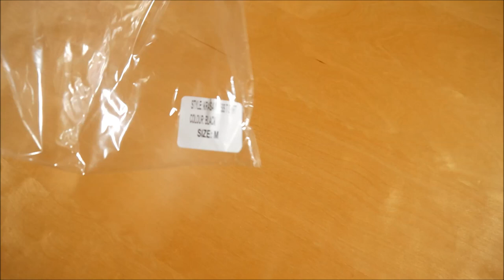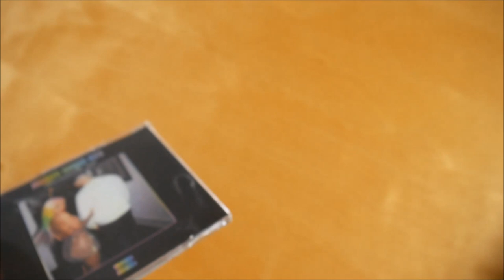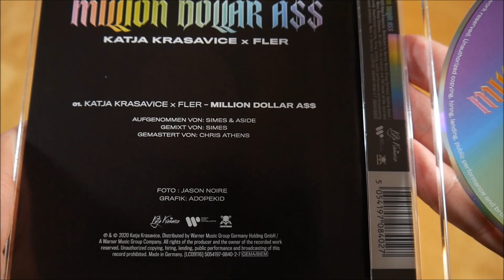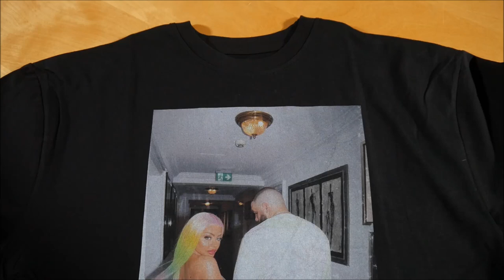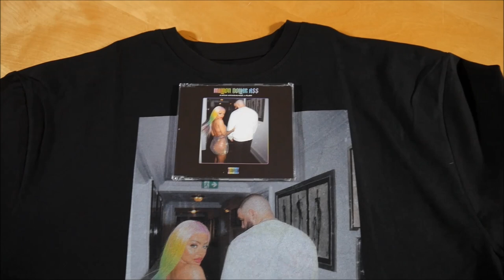Katja Krasavice - Million Dollar A$$ Bundle Unboxing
In diesem Video zeige ich euch das Million Dollar A$$ Bundle von Katja Krasavice
Weitere Musik von Katja Krasavice

► ALBUM INFOS
Katja Krasavice - Million Dollar A$$
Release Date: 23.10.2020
Kaufpreis: 24,90 €

Million Dollar A$$ Bundle Inhalt:
- Single CD
- T-Shirt

Million Dollar A$$ Tracklist:
01. Million Dollar A$$

Million Dollar A$$ Info:
Die Single von Katja Krasavice erschien am 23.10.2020.